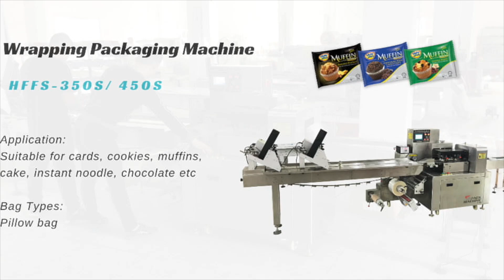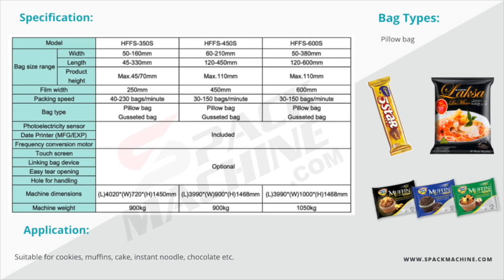Automatic flow wrapping packing machine with card feeders, horizontal pillow bag packaging machine